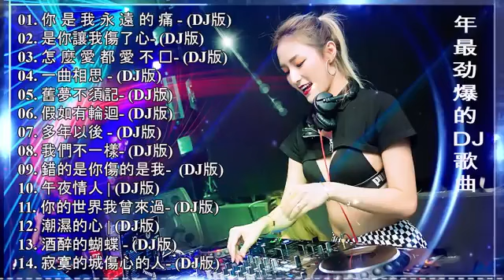Chinese DJ-(中文舞曲)-中国最好的歌曲 2020 DJ 排行榜 中国 - 年最劲爆的DJ歌曲-舞曲串烧 2020 Chinese DJ 跟我你不配 全中文DJ舞曲 高清 新2020夜店混音